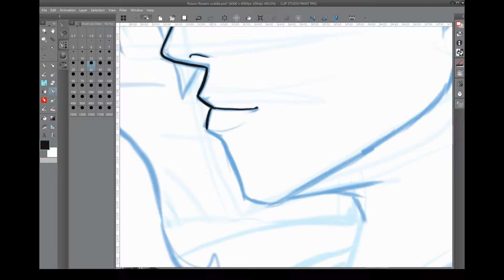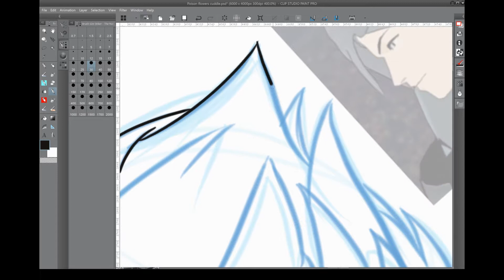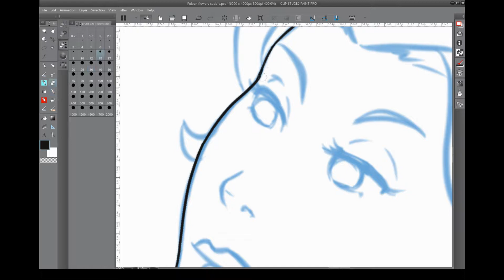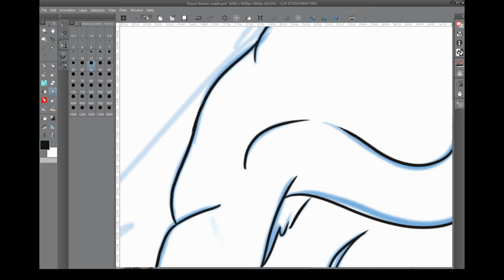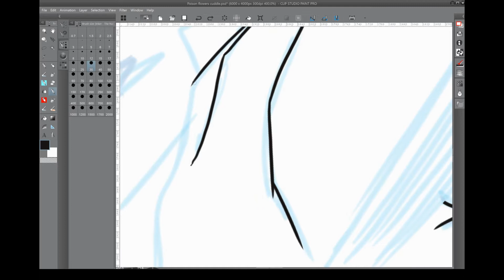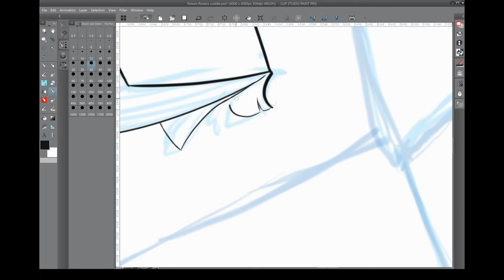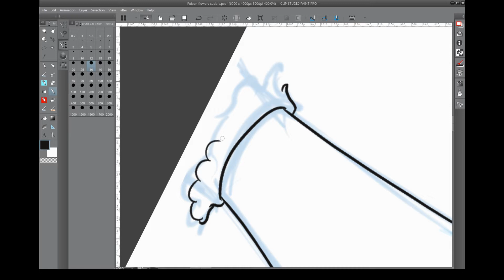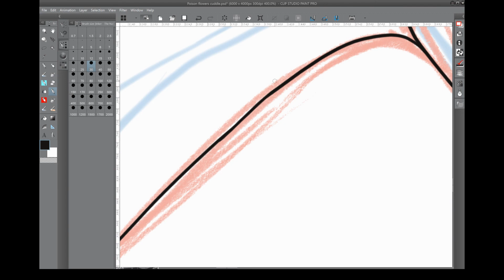Casual Poison Flower - inking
Inking a new desktop background of my character Orchid and Mercury Black (RWBY).